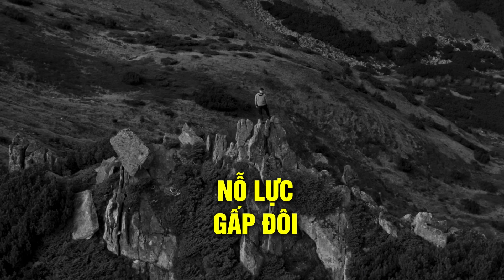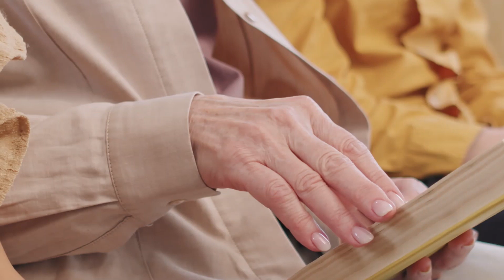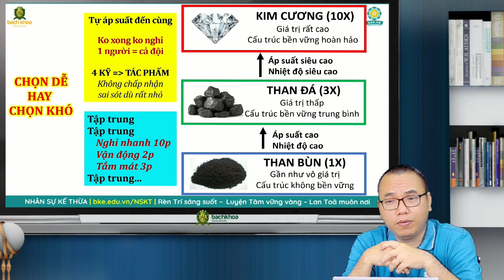Thái độ quan trọng hơn trình độ - 4 kỹ | Nhân Sự Kế Thừa - Trần Việt Quân